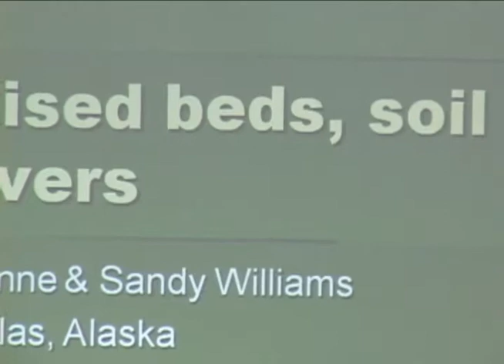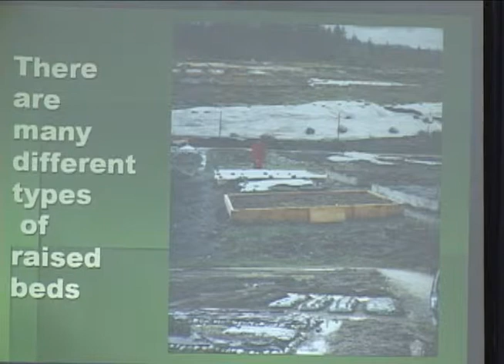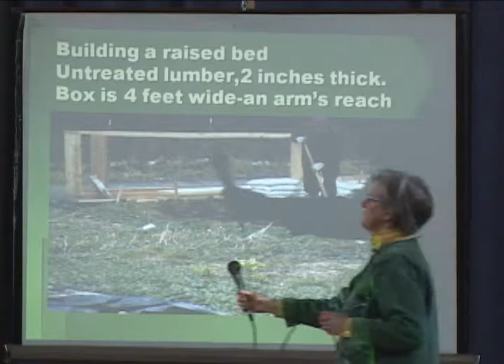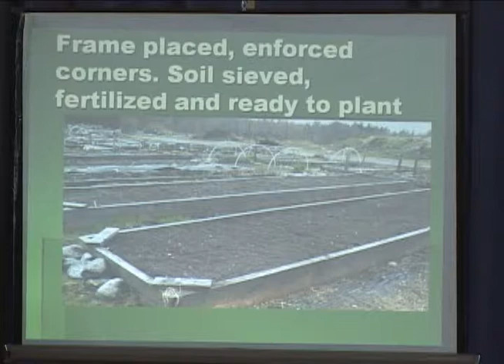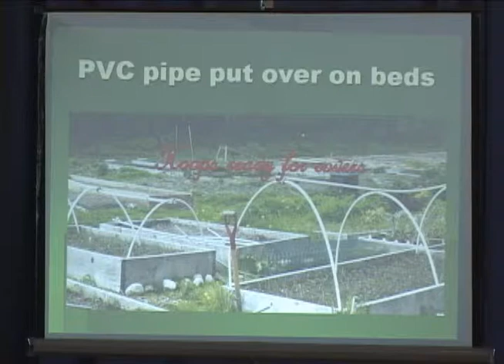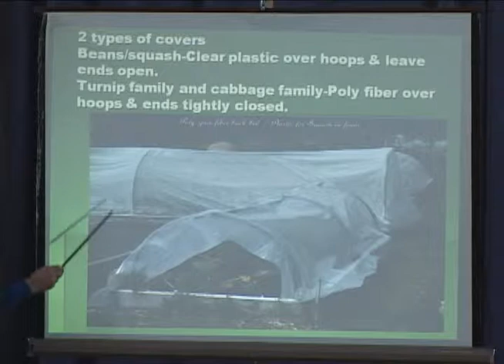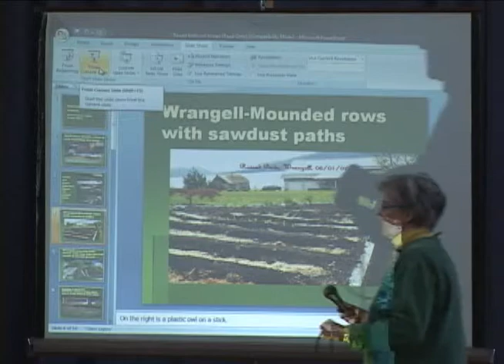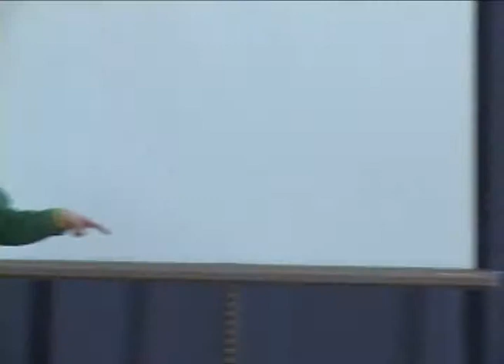Southeast Alaska Master Gardeners presents "Raised Beds, Soil and Covers"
Southeast Alaska Master Gardeners present Susanne and Sandy Williams discussing raised beds, soil and covers at their monthly brown bag lunch, March 14, 2012 in Juneau Alaska.